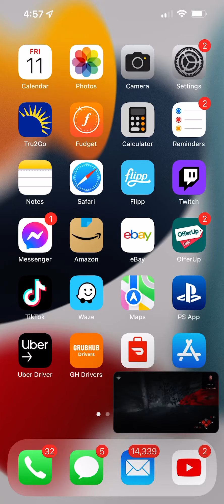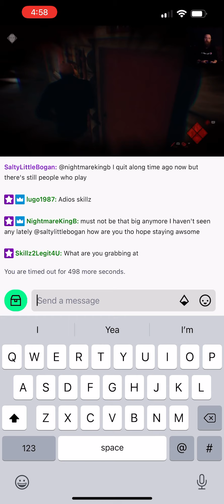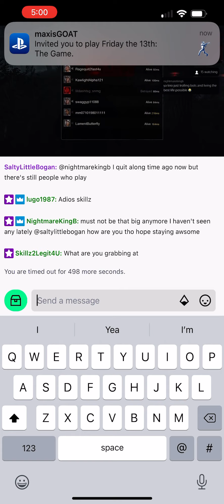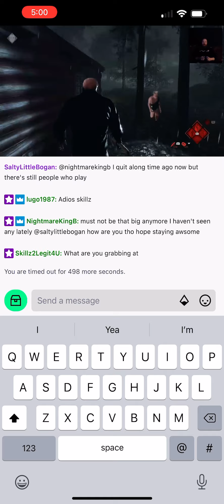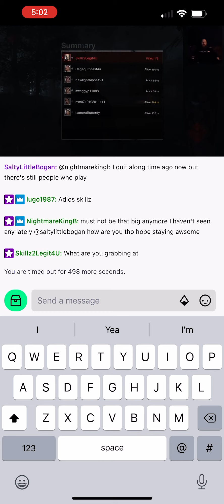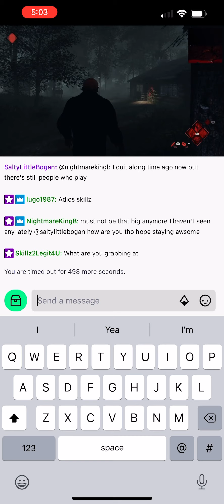NeverMakeExcuses made a smurf of my name trying to ruin my reputation.